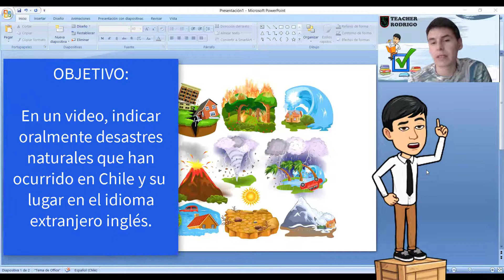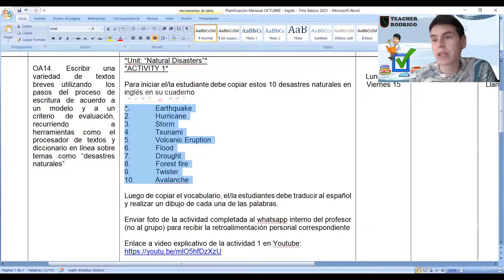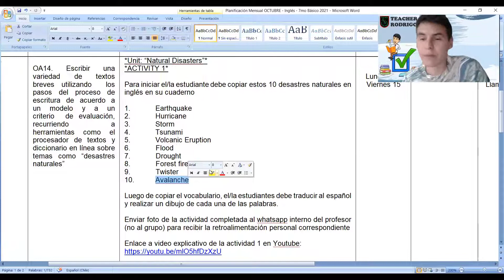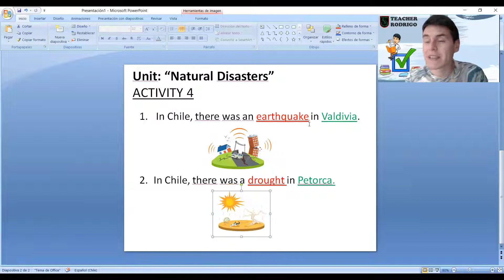7th Grade - Activity 4 - Unit: "Natural Disasters"